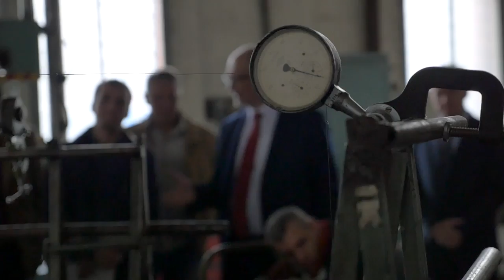Новости SkyWay испытания спецбетона SkyWay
Мы уже рассказывали вам про особый бетон, созданный в специальной лаборатории SkyWay, и надеемся, что вы помните репортаж об испытании текучести трубобетона. Чем ближе окончание строительства ЭкоТехноПарка, тем больше мы можем рассказать об этой уникальной разработке. В предлагаемом вашему вниманию видео репортаже вы вместе с нами сможете побывать в Центре научных исследований и испытаний строительных конструкций строительного ф-та БНТУ, где полученный трубобетон был испытан на прочность и соответствие высочайшим стандартам SkyWay. Вы увидите интервью с создателем рельсо-струнного транспорта А. Э. Юницким, руководителем Центра В. Г. Баранчиком и одним из инженеров-конструкторов ЗАО «Струнные технологии» А. С. Хлебусом.

После проведённых испытаний, подтвердивших правильность предварительных расчётов, компьютерного моделирования и, таким образом, реальность успешного сооружения действующей путевой структуры SkyWay, мы с вами ещё на один шаг ближе к успешной презентации нашего проекта на выставке InnoTrans в Берлине и завершению строительства первой трассы в ЭкоТехноПарке уже в конце текущего года.